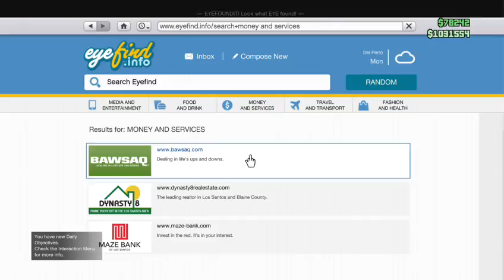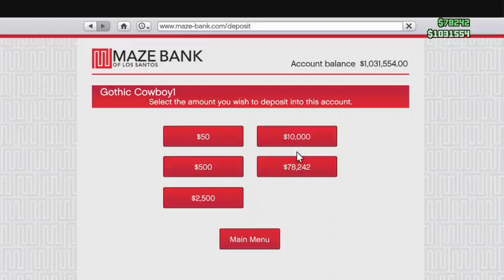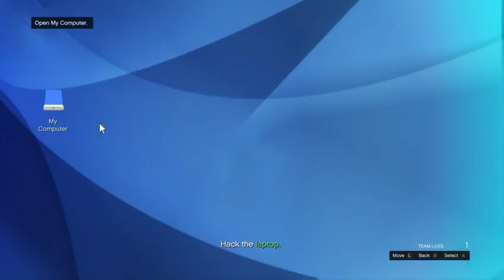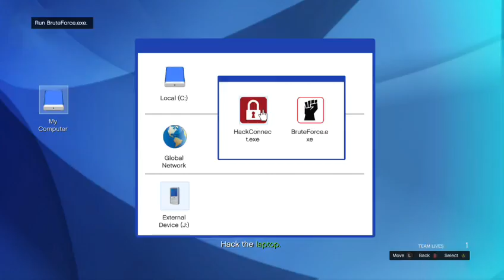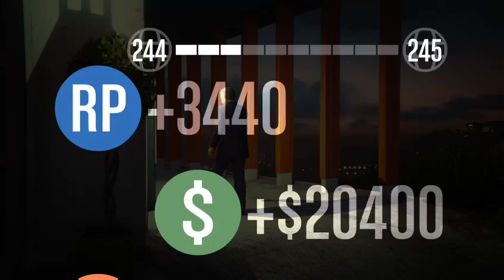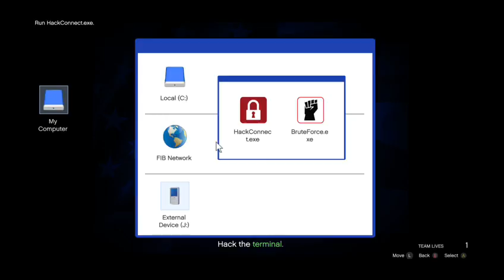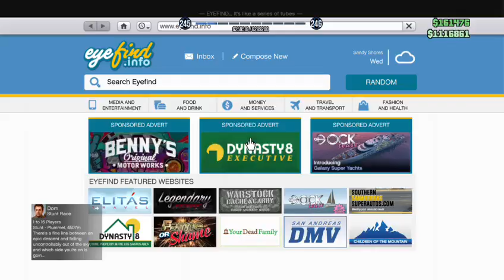(XBOX 1) There was a soldier on GTA 5